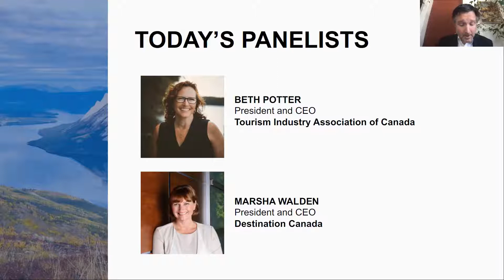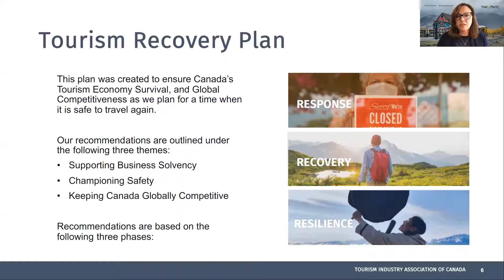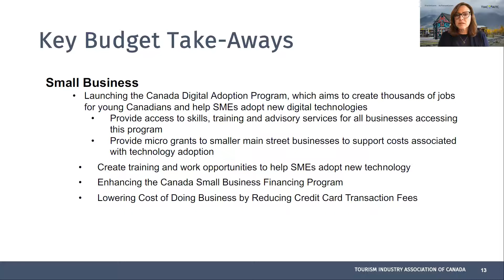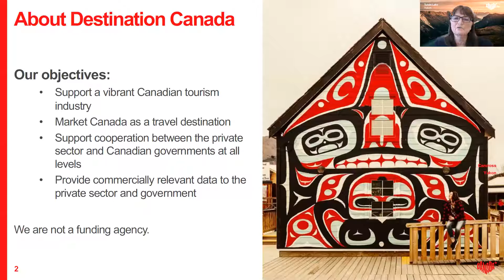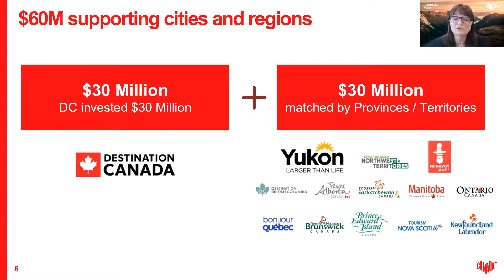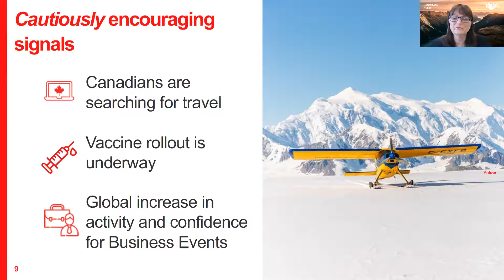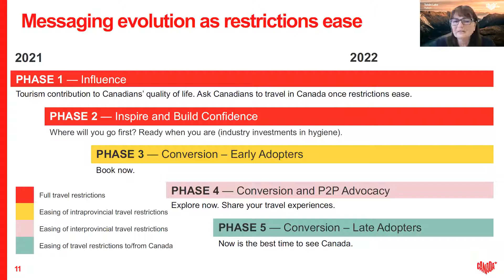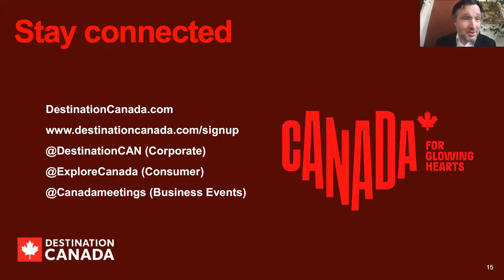2021 Tourism Town Hall – Yukon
TIAC’s Tourism Town Hall series is an event partnership between the Tourism Industry Association of Canada, Destination Canada, and the local host partners.

Local small and medium-sized business owners will have the opportunity to meet with TIAC, Destination Canada and tourism partners to better understand efforts being made on national tourism issues.

Le programme d’assemblées locales sur le tourisme 2021 de l’AITC consiste en un partenariat entre l’Association de l’industrie touristique du Canada, Destination Canada et des partenaires locaux de l’industrie.

Les propriétaires de PME locales auront l’occasion de rencontrer divers partenaires de l’industrie touristique, dont l’AITC et Destination Canada, afin de mieux comprendre la nature des initiatives axées sur des enjeux affectant le secteur au niveau national.